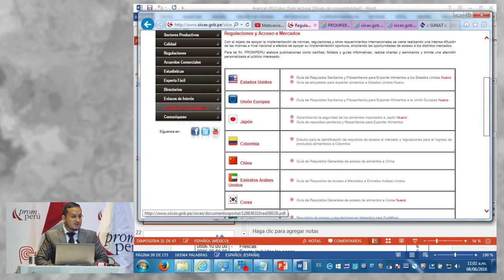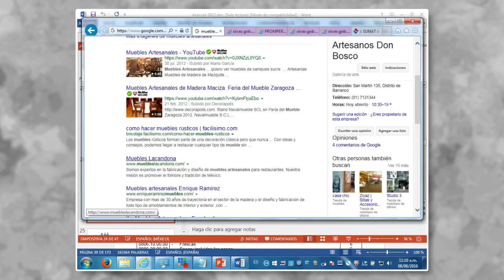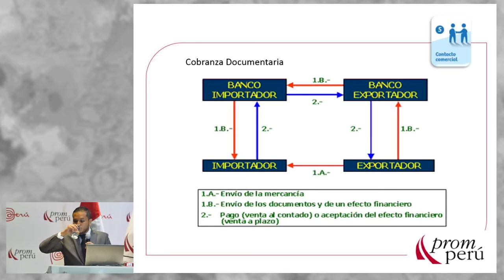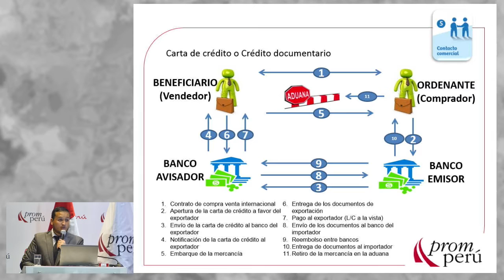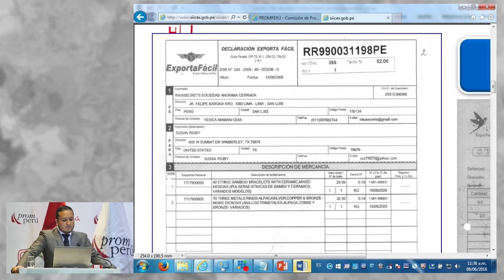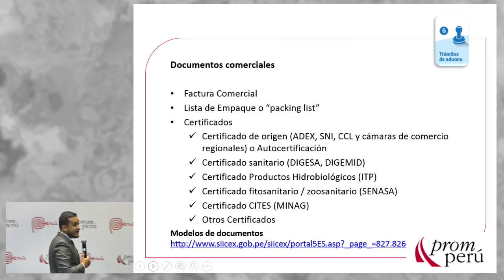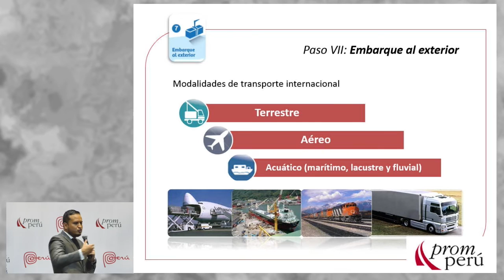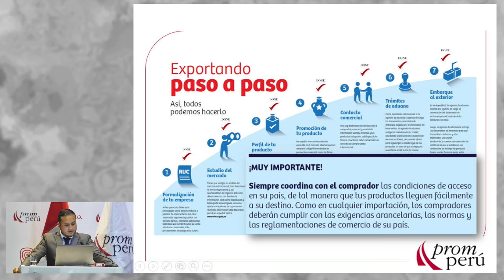Aprendiendo a exportar paso a paso - Parte 02. ANTEPARRA, Daniel [08 de Junio 2016]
Conferencia del Seminario Miércoles del Exportador PromPerú:
"Aprendiendo a exportar paso a paso" - Parte 02

ANTEPARRA, Daniel
PROMPERÚ

PromPerú